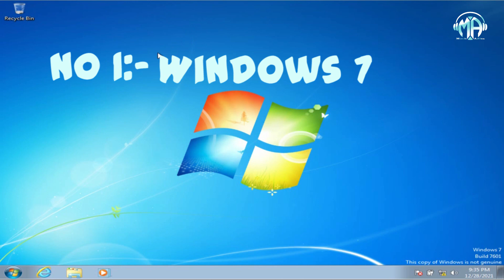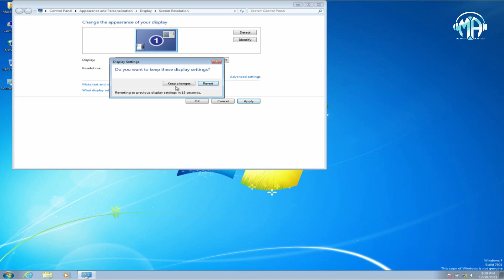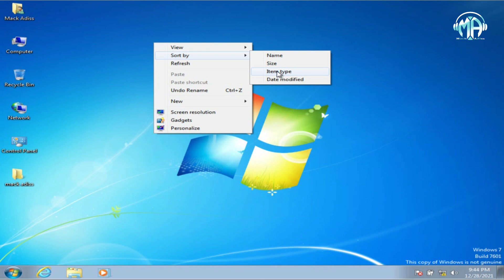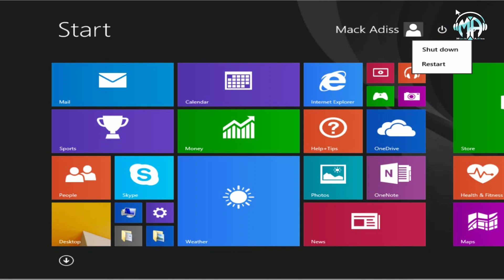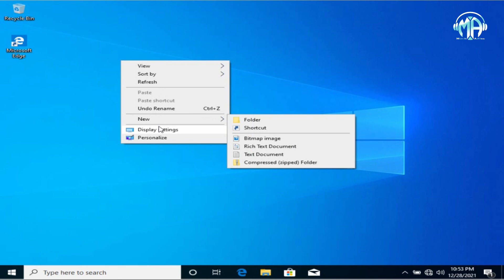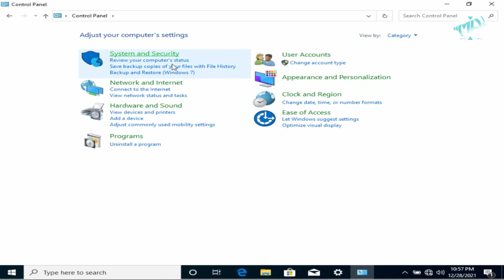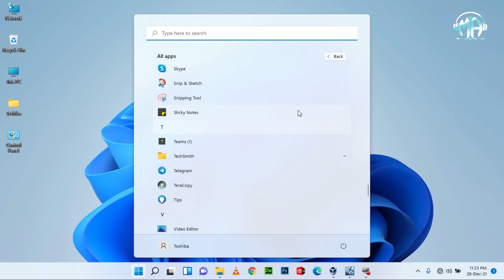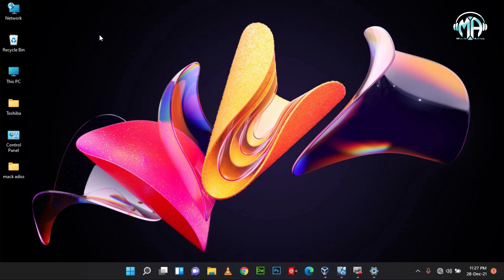Customization and Over View From Window7 to Window 11